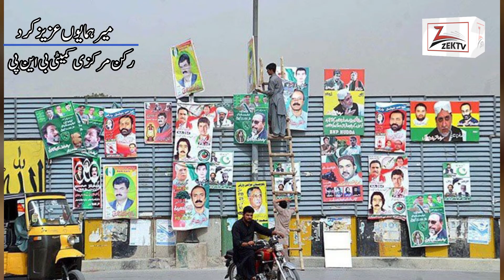BNP central committee member Humayun Aziz Kurd's open letter to party chief Akhtar Jan Mengal